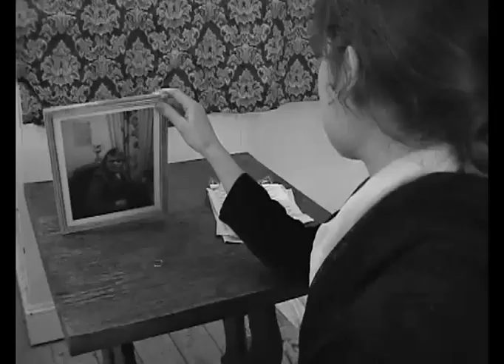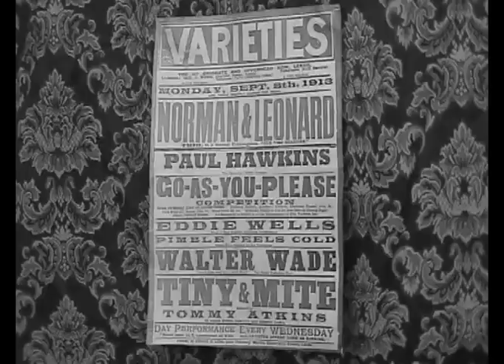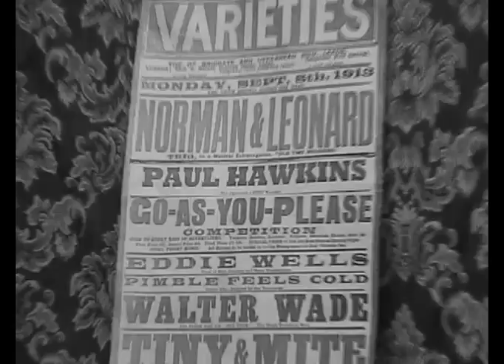The Battle is Over - Paul Hawkins & Thee Awkward Silences feat. Candythief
Single from Jezus Factory Records. Costumes, props & designs Sarah Bowerman. Directed by Juha Niesniemi & Rui Zhang.